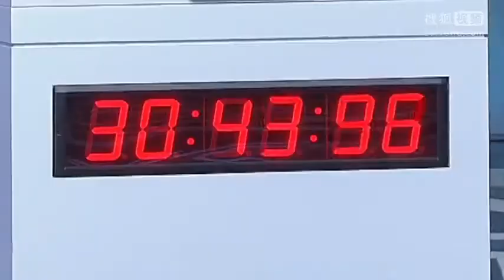《最强大脑第四季片花》第九期 于湛曝为比赛苦记字典 孟非赞节目宣传中国文化高清版